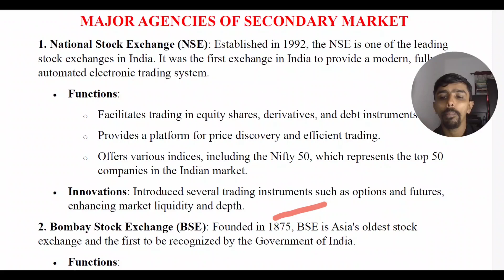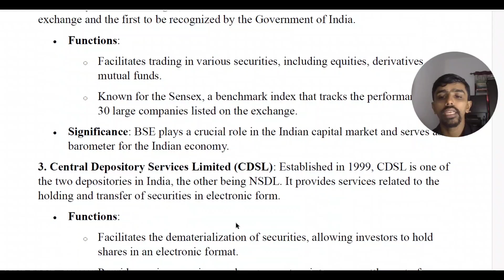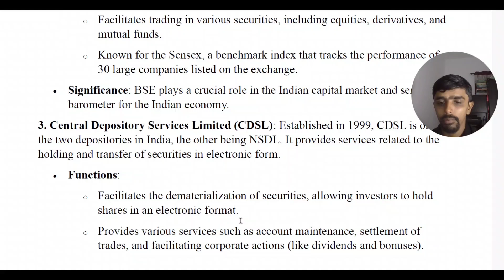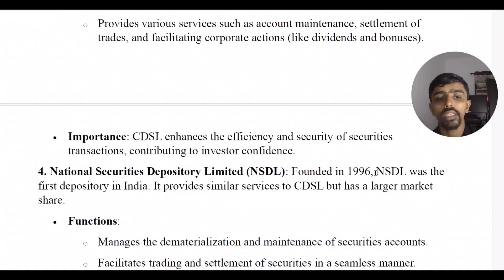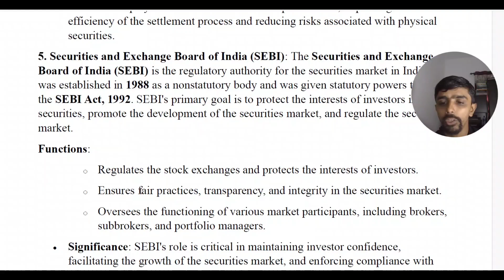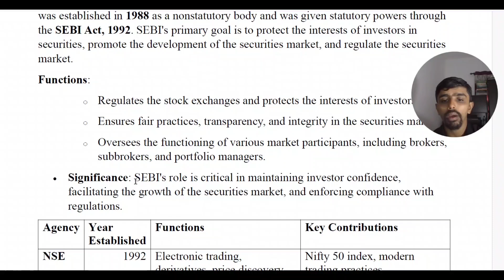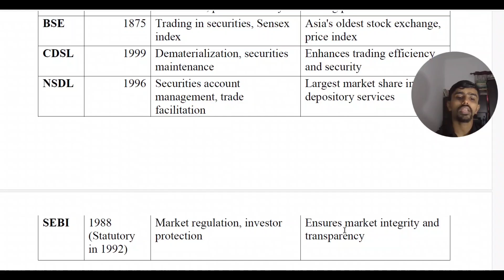Major Agencies of Secondary Market, Security Trading Practices